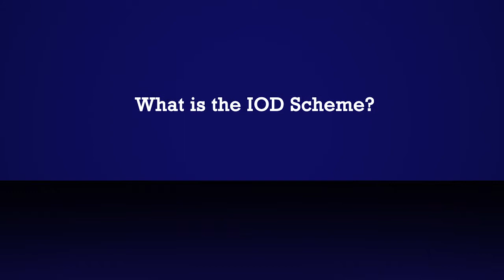Jenni Jones - IoD student mentoring scheme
HR Lecturer Jenni Jones talks about the Institute of Directors student mentoring scheme at the University of Wolverhampton Business School, and some of its benefits for final year students about to enter employment.